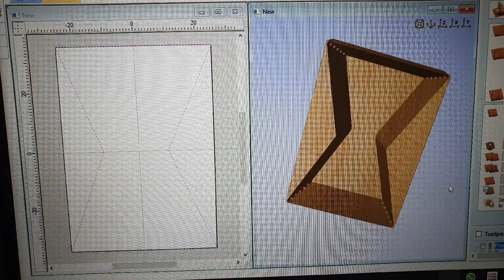אומנות בעץ -- סיסם הודי משולב פפיונים,מייפל,בוק,אלון,מהגוני ודובדבן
ירון יחיאל...להזמנות לא בשבת